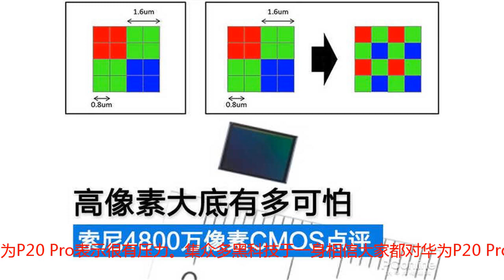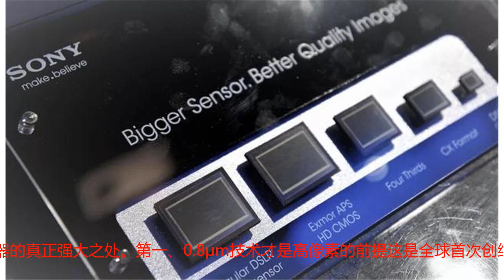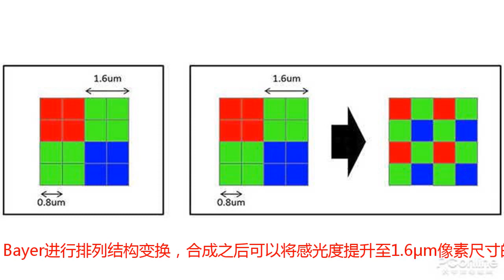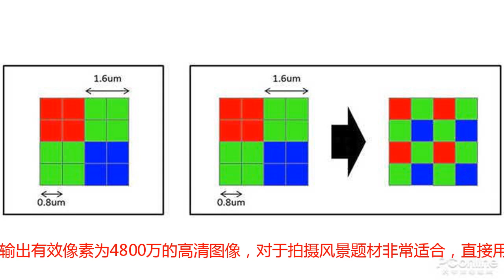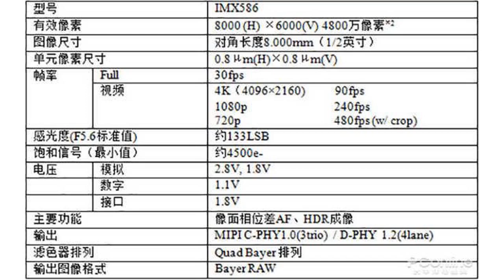高像素大底有多可怕 索尼4800万像素CMOS点评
【PConline 杂谈】目前索尼的CMOS一直都是影像行业的佼佼者，许多相机和手机都会采用索尼研发的CMOS传感器，大部分智能手机摄像头的CMOS传感器都来自索尼制造。就在7月23日，索尼发布了为自家XZ3智能手机而开发的，又一款集众多黑科技于一身的全新移动影像传感器——IMX586，其有效像素高达4800万像素，华为P20 Pro表示很有压力。集众多黑科技于一身相信大家都对华为P20 Pro上面的那颗索尼IMX600传感器并不陌生，里面的一些黑科技，在索尼IMX586上都有其影子。曾经的诺基亚4100万像素的手机引起了很大的轰动，并打开了手机摄影革命的开端，之后的很多手机将重点从硬件跑分，转移到摄像头跑分上。这次与索尼自家手机ZX3一同推出的IMX586 CMOS影像传感器采用堆栈式设计，拥有4800万有效像素，注意，是有效像素！尺寸为1/2英寸，对角线长度 8.0mm，比华为P20 Pro上的1/1.7英寸略小，但是像素更大。单像素大小为0.8μm，可以说是业界首创。这款索尼IMX586 CMOS传感器将会大幅提升智能手机的图像拍摄能力，可以拍出细节惊人的照片，单凭其 4800